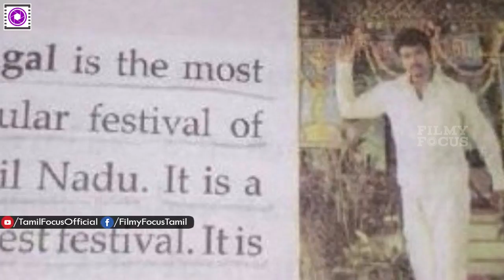சிபிஎஸ்சி பாட புத்தகத்தில் நடிகர் விஜயின் புகைப்படம் | Thalapathy Vijay in text books now